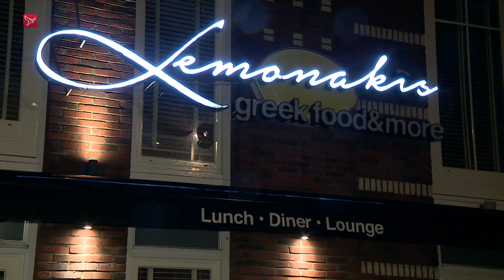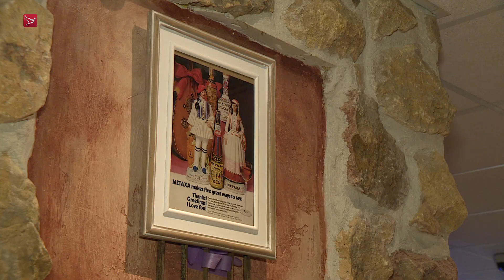Duizenden euro's aan parkeerboetes voor Grieks restaurant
De eigenaren van een Grieks restaurant By Lemonakis zijn boos op de gemeente Lelystad. Het bedrijf heeft al voor duizenden euro’s aan parkeerboetes gekregen. Eigenaresse Toula Lemonaki rekent het even voor: "Sinds 2017 moet dat al zo'n 6.500 euro zijn."